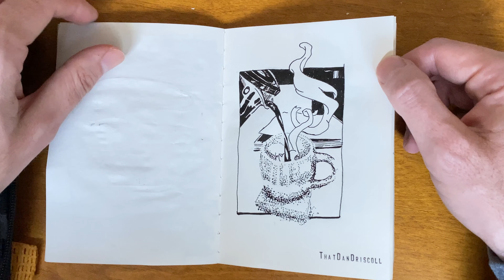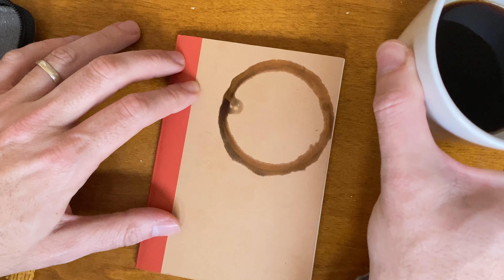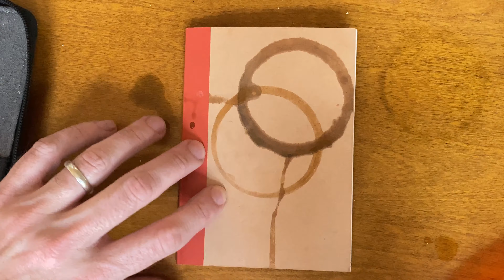Book 4 Coffee Cup Diaries.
Started on March 3rd, 2021 and completed today, April 7th, 2021.

It's hard to believe I've done 4 sketchbooks- over 100 drawings- of coffee cups.

I draw a lot of coffee. Would you like to buy me one?